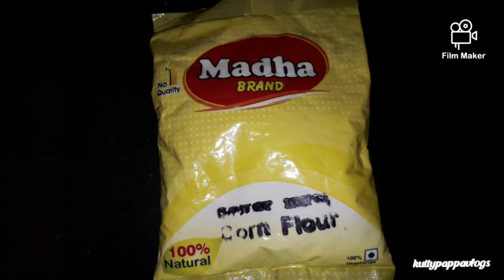healthsoup சிம்பிள் வெஜிடபுள் சூப் | simple vegetable soup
In this video we explain about making vegetable soup.